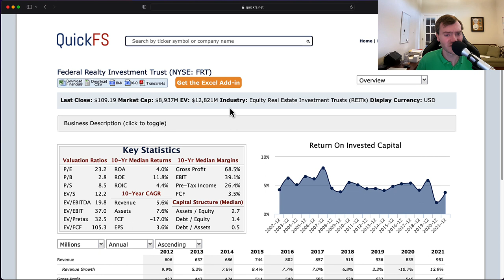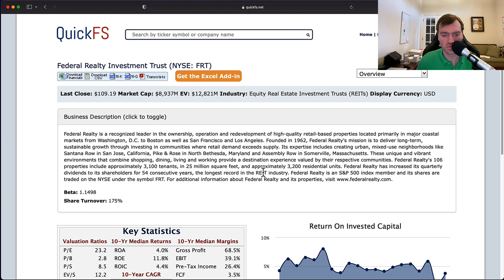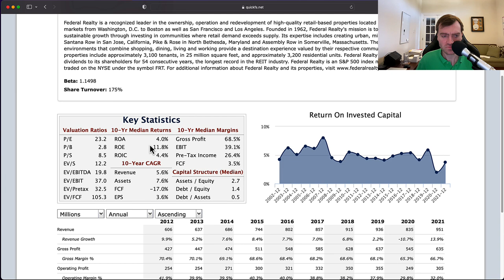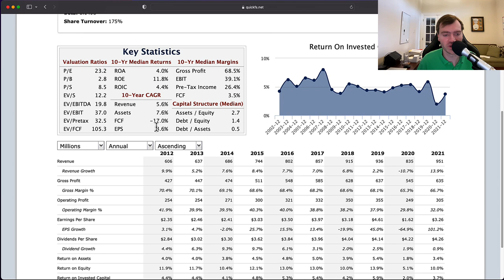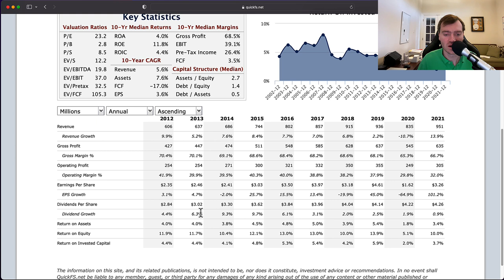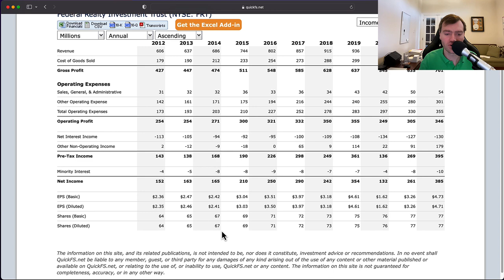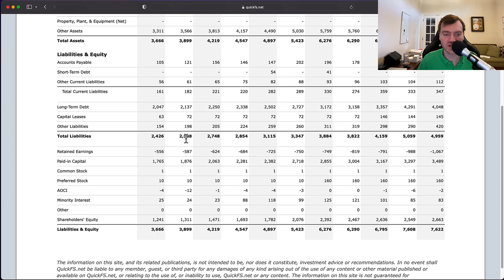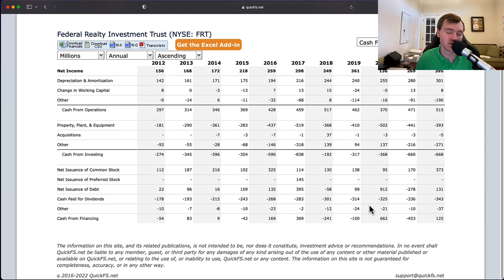Federal Realty Stock: Expecting Stable High Single Digit Returns - $FRT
Using 10-years of financials, I analyze Federal Realty Investment Trusts stock's valuation and business quality from a value investing framework. (Income Statement, Balance Sheet, and Cash Flow Statements)

I analyze Federal Realty Investment Trust, stock ticker: $FRT in a 13 minute video focused on fundamental stock analysis. My goal is to quickly determine whether this is a high-quality company worth investing in.

In addition, I provide a stock valuation analysis breaking down the current stock price compared to my target stock price for Federal Realty stock.